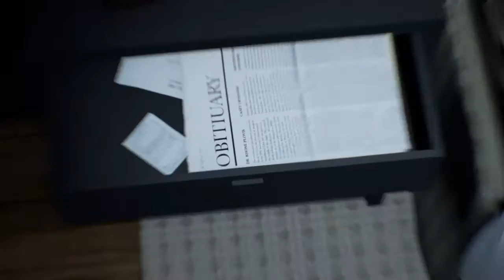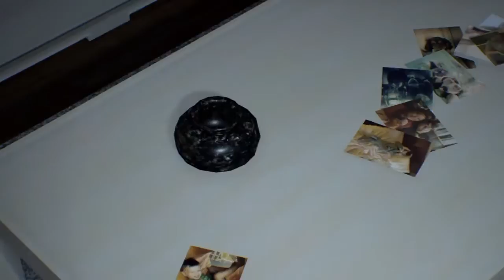Asemblance Part 3-THE END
I hope you enjoyed the first episode there is going to be four more episodes so get hype for that!